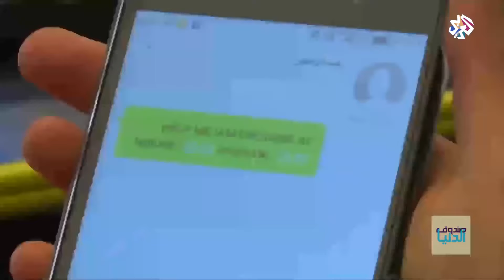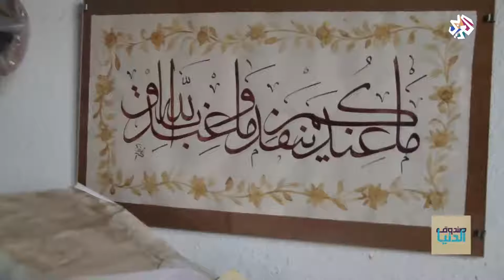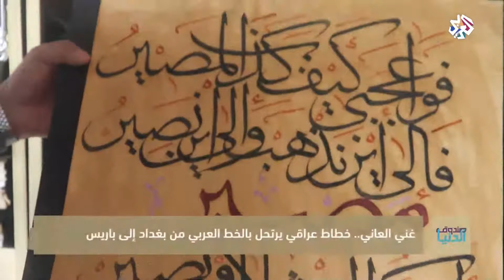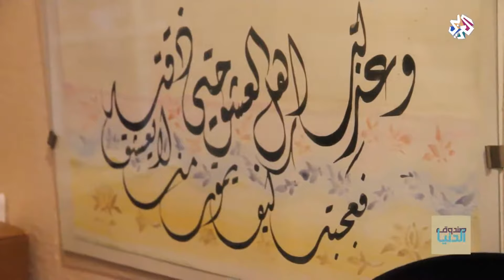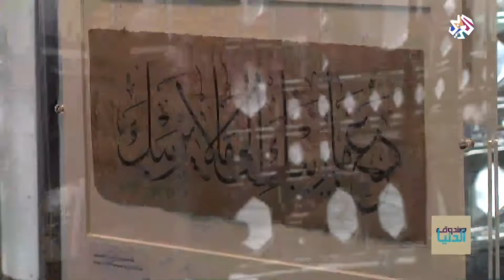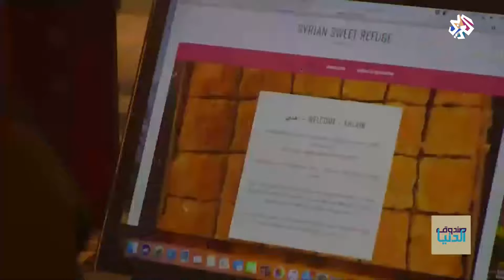صندوق الدنيا│24-03-2018│الحلقة كاملة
تتابعون في هذه الحلقة من برنامج صندوق الدنيا فعاليات الدورة الأولى لمهرجان بيروت الدولي لسينما المرأة، وتكتشفون في قطاع غزة موهبة الشقيقتين تالا وراما في العزف والغناء، واللتان تمكنتا من تحقيق شهرة واسعة على مواقع التواصل الاجتماعي، وتتعرفون على اللاجئة السورية في الأردن صبا عبيد التي نجحت في اختراع سترة نجاة ذكية للوقاية من الغرق.
تقديم: هشام ميهوبي